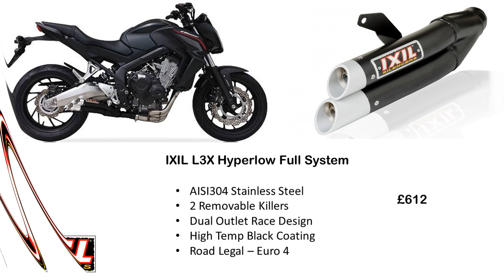Honda CB650F - The Ultimate Collection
The ultimate collection of Performance exhausts by IXIL, Ixrace and Termignoni. Also including DNA High performance Air Filters.

for all your motorcycle needs